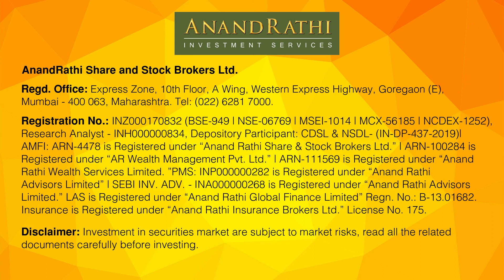Kahani Chatur Ki | Episode 2 | Investor vs Trader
Are you an Investor or a Trader? Learn from Chatur as he guides his friend Marketlal to be an investor to win long-term
Be Chatur Always!!